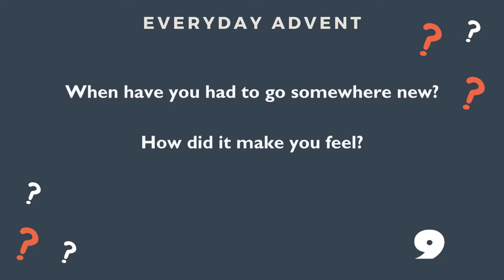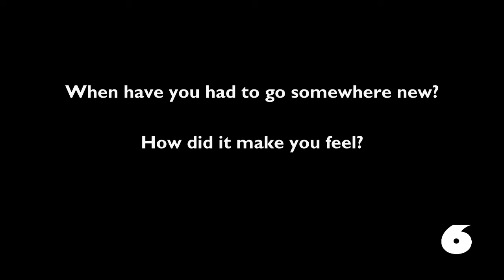Advent Together - 5th December